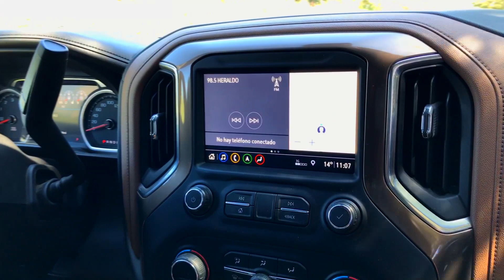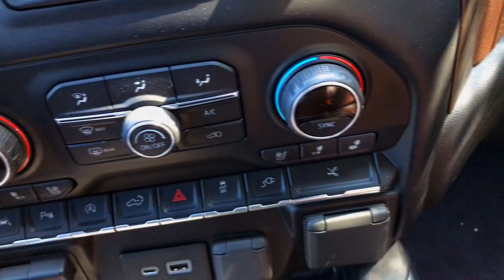PICK UP CHEYENNE 2020. GRANDIOSA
El Cheyenne debido a su confort de marcha a no ser por la altura y dimensiones las sensaciones que ofrece son casi como las de un gran sedan, no hay brincos o sobresaltos exagerados que sufran los pasajeros transmitidos desde la parte inferior del chasis.

En conclusión podemos decir que el Chevrolet Cheyenne, High Country cambia la interpretación y sensación típica de los Pick Ups, de igual manera nos deja claro que aquellos tiempos en que estos vehiculos eran exclusivos de obreros y campesinos hoy es simplemente un estereotipo, pues gracias a su elevada tecnologia, equipamiento y un precio 1,073,000.00 pesos este ya no pede ser considerado un auto de trabajo.